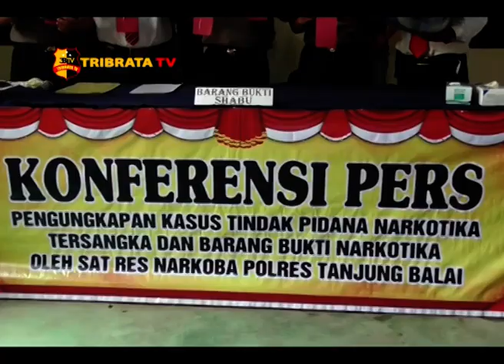PENYELUNDUPAN SABU 3 MILYAR ASAL MALAYSIA BERHASIL DIGAGALKAN